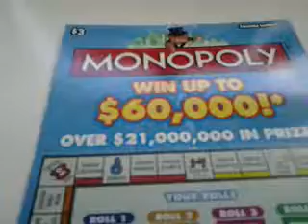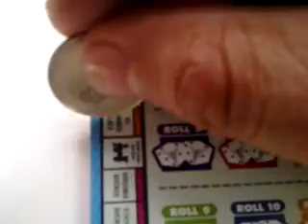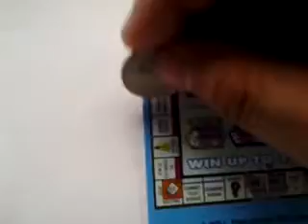Florida lottery scratchoff #601